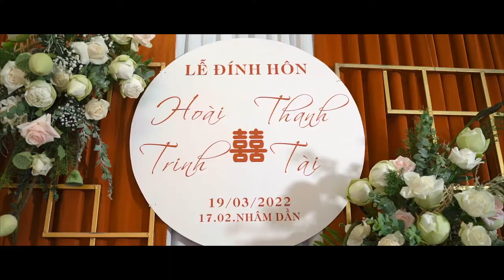[Phóng Sự Cưới Lễ Đính Hôn] THANH TÀI & HOÀI TRINH 20.03.2022